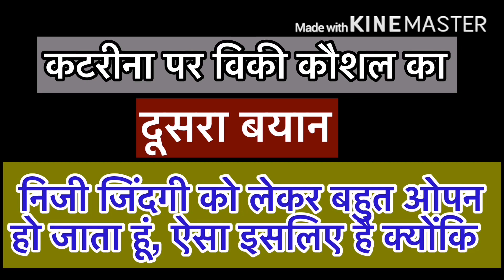Katrina Kaif & Vicky Kaushal Affair ॥ विकी ने जीता गर्लफ्रेंड का दिल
Courtesy- Instagram